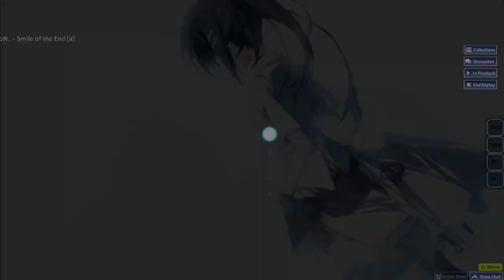X2N_ - Smile of the End [a] 99,05% FC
418 iF RanKeD oN BaNcHo (never happening)
one of my best scores, enjoy